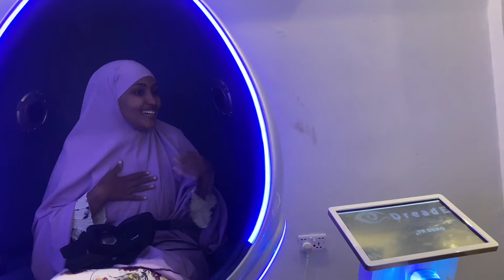Film Cabsi in la ii daro ayan codsaday lkn maxa iga raacay he😂 night vlog